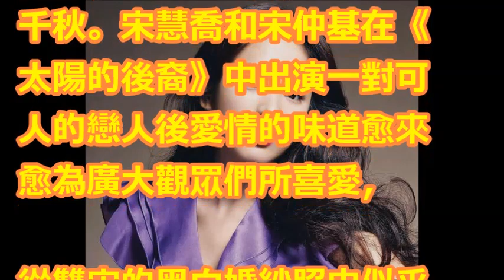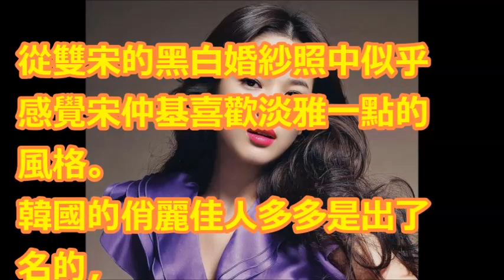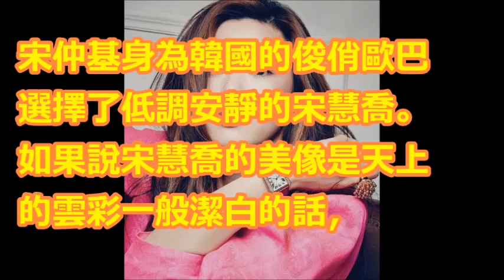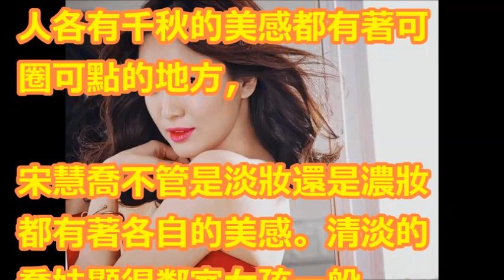宋慧喬和全智賢的美各有千秋，宋仲基喜歡淡雅一點的